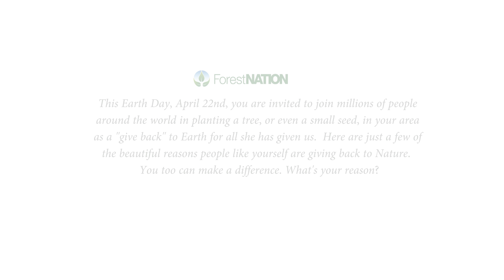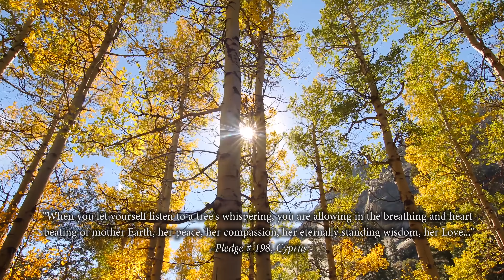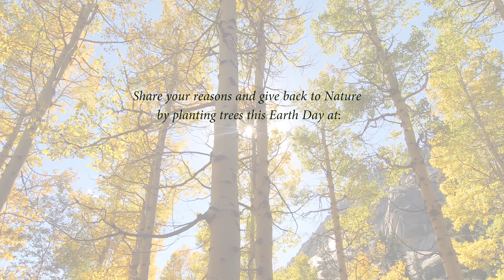[4K] Earth Day 2015: What's Your Reason for Planting? ForestNation.com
Not able to plant yourself? will show 7 trees planted in your name!
This video was filmed in Kings Canyon National Park, hidden near Sequoia National Park along the King River on the amazing Canon 1DC in pure 4K high resolution.